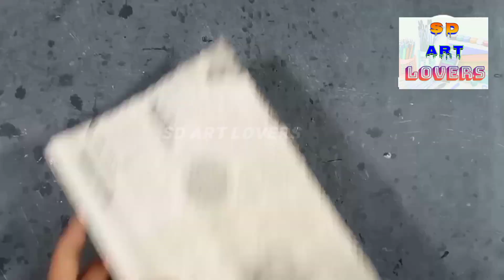Akash Kandil Making At Home | Beautiful Diwali Lantern Making | Diwali Decoration Idea||Day Craft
HELLO

Well Come To Our Channel "SD ART LOVERS"

Thank you so much for coming to our channel .If you enjoyed the video please LIKE, COMMENT, SUBSCRIBE our channel "SD ART LOVERS" and press the bell icon for new notification